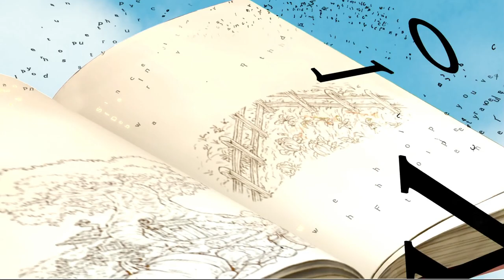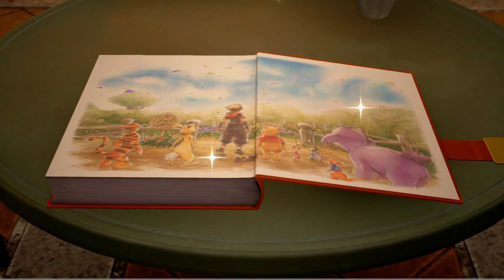22ストーリーまとめ～100エーカーの森編～【キングダムハーツ３】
ウォルト・ディズニー社とスクウェア・エニックスとのコラボレーションタイトルである
キングダム ハーツ シリーズのナンバリング第3作目。初代『キングダム ハーツ』から続いてきた

～キャスト（日本語）～
「ダークシーカー編」の完結編となる
・ソラ - 入野自由　　　　　　・リク - 宮野真守　　　　　　・カイリ - 内田莉紗
・テラ - 置鮎龍太郎　　　　　・アクア - 豊口めぐみ　　　　・ヴェントゥス - 内山昂輝
・ロクサス - 内山昂輝　　　　・シオン - 内田莉紗　　　　　・アクセル - 藤原啓治
・ナミネ - 中原郁　　　　　　・ハイネ - 須藤誠
・ピンツ - 田谷隼　　　　　　・オレット - 渡辺優奈　　　　・イエンツォ - 石田彰
・青年ゼアノート - 奥田隆仁　・青年エラクゥス - 浪川大輔　・王様 - 青柳隆志、星野貴紀
・ドナルド - 山寺宏一　　　　・グーフィー - 島香裕
・チップとデール - 滝沢ロコ（チップ）、稲葉実（デール)
・ジミニー・クリケット - 多田野曜平
・スクルージ・マクダック - 小形満　　　　　　　　　　　　 ・ヒューイ・デューイ・ルーイ - 坂本千夏
・マーリン - 後藤敦　　　　　・イェン・シッド - 稲垣隆史
・マレフィセント - 沢田敏子　・ピート - 北川勝博
～オリンポス～
・ヘラクレス - 松本保典　　　・メガラ - 松本梨香
・ハデス - 嶋田久作　　　　　・ゼウス - 若山弦蔵
～トイボックス～
・ウッディ - 辻谷耕史　　　　・バス・ライトイヤー - 稲葉実
・ハム - 咲野俊介　　　　　　・レックス - 三ツ矢雄二　　　・軍曹 - 玉野井直樹
～モンストロポリス～
・サリー - 石塚英彦　　　　　・マイク - 田中裕二
・ブー - 井上愛理　　　　　　・ランドール - 青山穣
～ザ・カリビアン～
・ジャック・スパロウ - 平田広明　　　　　　　　　　　　　 ・ウィル・ターナー - 平川大輔
・エリザベス・スワン - 弓場沙織　　　　　　　　　　　　　 ・ヘクター・バルボッサ - 壤晴彦
・ジョシャミー・ギブス航海士 - 青森伸　　　　　　　　　　 ・ティア・ダルマ - 高乃麗
・デイヴィ・ジョーンズ - 大塚芳忠
～アレンデール～
・エルサ - 松たか子　　　　　・アナ - 神田沙也加　　　　　・クリストフ - 原慎一郎
・オラフ - ピエール瀧　　　　・マシュマロウ - 藤原貴弘
～キングダムオブコロナ～
・ラプンツェル - 中川翔子　　・フリン・ライダー - 畠中洋　・ゴーテル - 剣幸
～サンフランソウキョウ～
・ベイマックス - 川島得愛　　・ヒロ・ハマダ - 本城雄太郎　・フレッド - 新田英人
・ゴー・ゴー - 浅野真澄　　　・ワサビ - 武田幸史　　　　　・ハニー・レモン - 山根舞
～100エーカーの森～
・プー - かぬか光明　　　　　・ピグレット - 小形満　　　　・ティガー - 玄田哲章
・ラビット - 龍田直樹　　　　・ゴーファー - 河本邦弘
～キーブレード墓場～
・アンセム - 大塚明夫　　　　・シグバール - 大塚芳忠　　　・ゼムナス - 若本規夫
・ヴィクセン - 千葉繁　　　　・ルクソード - 中田譲治　　　・サイクス - 佐藤銀平
・デミックス - 鈴村健一　　　・ラクシーヌ - 宮村優子
・マールーシャ - 池田秀一　　・ヴァニタス - 入野自由
・テラ＝ゼアノート - 大塚明夫　　　　　　　　　　　　　 　・チリシィ - 金田朋子
・エフェメラ - 上村祐翔　　　・イラ - 梅原裕一郎
・アセッド - 木村昴　　　　  ・グウラ - 石川界人　　　    ・インヴィ - 花澤香菜
・賢者アンセム - 若山弦蔵
・マスター・エラクゥス - 井上真樹夫
・マスター・ゼアノート - 大塚明夫、大塚周夫

基本ゲームの攻略やネタを投稿していくチャンネルです(・ω・)ノ
リクエストを貰えれば動画にしたいと思います。
編集は初心者なので、見苦しい所があると思いますが、大目に見てやってくださいねww